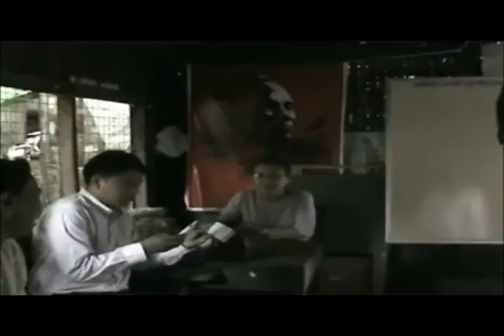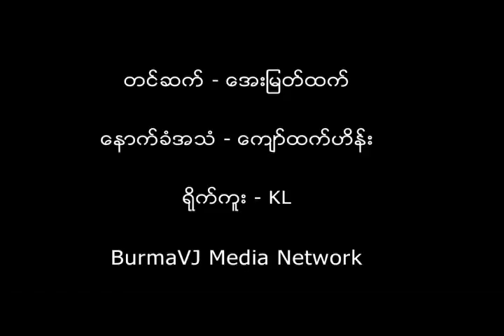Noble Aye's 36th Birthday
Member of 88 Students Group Noble Aye reaches her 36th Birthday.